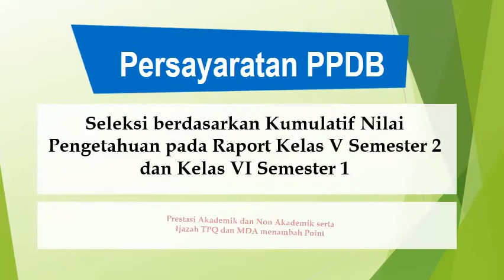Leaflet Animasi Pengumuman PPDB